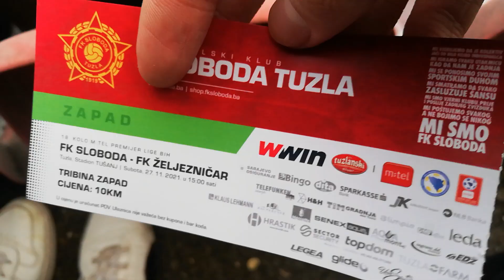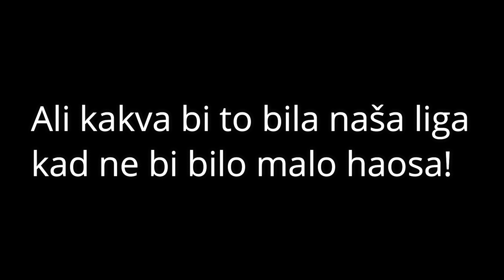ROĐENDAN FUKARA I HAOS NA POLUVREMENU! - Sloboda Tuzla - Željezničar Vlog